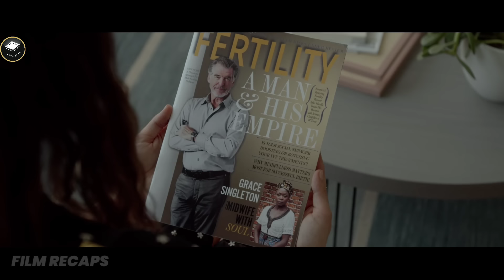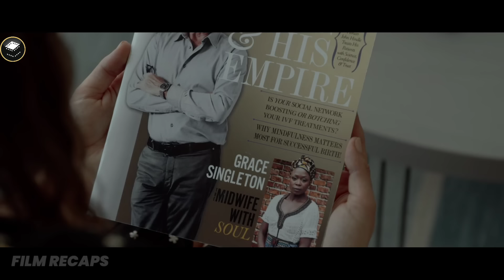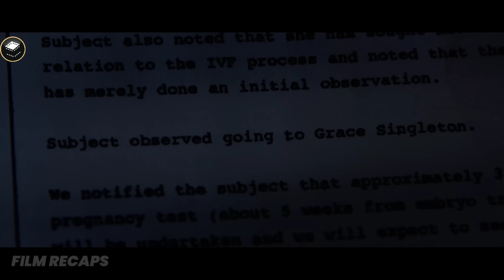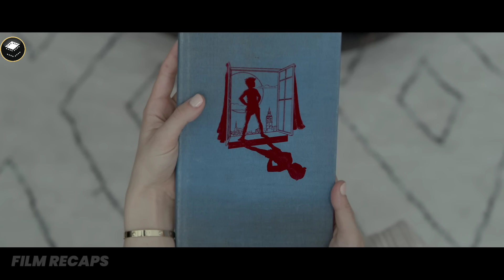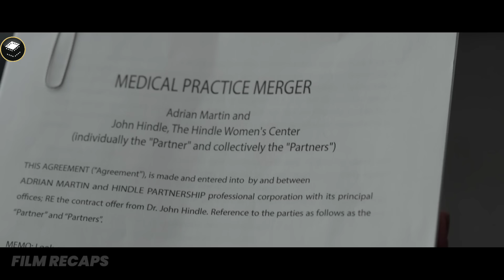Doctor Secretly Inseminates His Patients With His Seed For His Own Pleasure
Doctor Secretly Inseminates His Patients With His Seed For His Own Pleasure | Movie Recap | False Positive (2021)